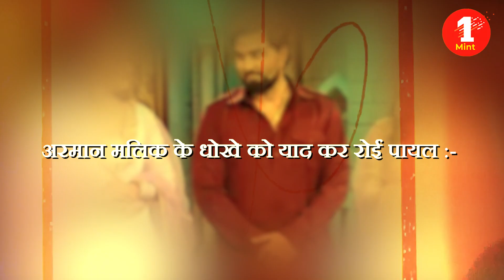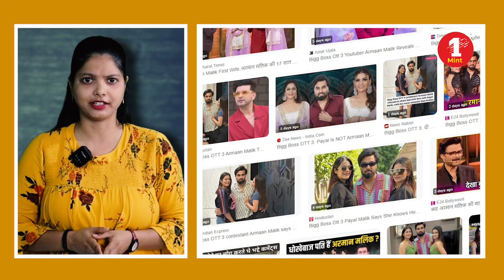अरमान मलिक के साथ Bigg Boss OTT 3 ये क्या हुआ? | Armaan Malik | Payal Malik | Bigg Boss 2024 | 1mint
High voltage drama is being seen in the reality show Bigg Boss OTT 3 at this time, on one hand, the contestants of Bigg Boss season 3 are seen fighting among themselves over one thing or the other, while now Payal Malik was seen making some revelations about the marriage of her husband Armaan Malik and friend Kritika. During this, Payal told how she came to know about both of them.

Join us for the latest updates on 1mint news Stay informed and engaged with 1minute

1Mint News (सबसे अलग) + देश की पहली पसंद

Edited By: farhan khan